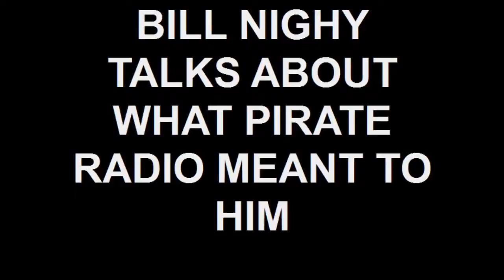BILL NIGHY TALKS ABOUT WHAT PIRATE RADIO MEANT TO HIM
BILL NIGHY TALKS ABOUT THE APPRECIATION HE AND DIRECTOR RICHARD CURTIS SHARED FOR THE REAL LIFE PIRATE RADIO MUSIC OF THE 60'S

PIRATE RADIO OPENS IN THEATERS 11/13